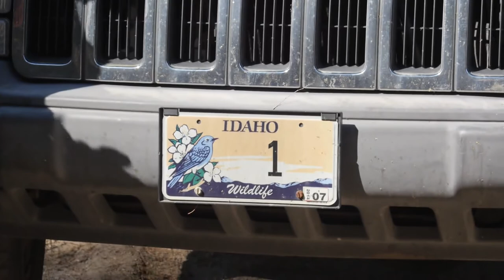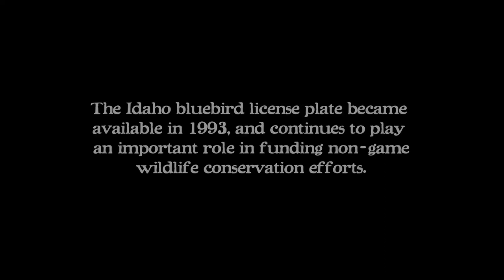Idaho's Unique Bluebird License Plate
This is a bonus clip from the Documentary "Bluebird Man" by Wild Lens Inc.